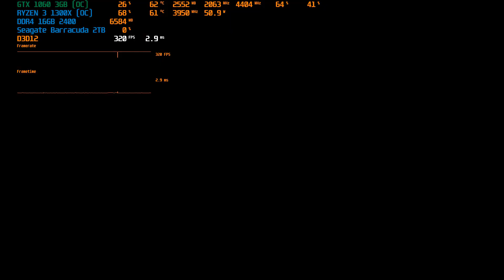Ryzen 3 1300X + GTX1060 3GB + RAM 16GB Test game Cyberpunk 2077 | All Low FHD